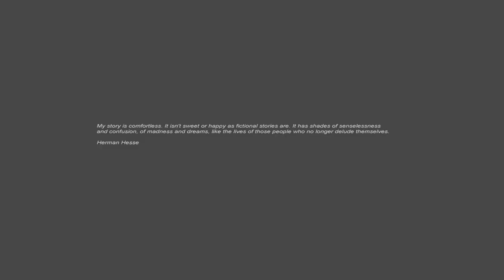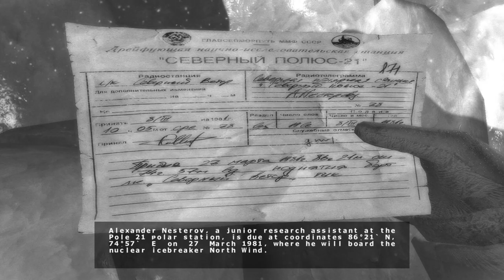DREAM - Let's Play Cryostasis: The Sleep of Reason Part 1 | Game Walkthrough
Chapter 1 of the chilly fps survival horror game, notoriously plagued with issues.

Cryostasis takes place in 1981 on an Arktika-class nuclear-powered icebreaker called the North Wind near the North Pole. The main character, Alexander Nesterov, is a Russian meteorologist who was supposed to board the ship for a lift home after completing a tour of duty at the pole; however he finds it's been shipwrecked since 1968 and its dead crewmen have undergone bizarre metamorphosis.

The game story develops with help of a unique system called Mental Echo - the ability to penetrate another character's memory and change the actions taken by that character in the past. This can involve saving people's lives by taking over their bodies in their memories and changing the course of history.
The game, being set in an arctic setting, employs body heat as a health meter - the player must use heat sources (such as lights or stoves) to replenish health. The gameplay is from a first person perspective.

Gamespot awarded the game 8 out of 10, saying "Flashes of frozen brilliance help this cold-blooded horror game overcome its technological flaws...few horror games elicit chills as well as Cryostasis."

This video contains gameplay footage with audio commentary and facecam reactions and is part of a series called Let's Play Cryostasis.

If you're looking for gameplay from part 1 or chapter 1 of Cryostasis , then please check the link below for the playlist of this series. The playlist contains every video regarding Cryostasis: The Sleep Of Reason.

This is a semi-blind playthrough that is largely unedited gameplay footage with commentary, but can (once completed) also be used as a walkthrough from part 1 to the ending or all available endings.

Following my completion of the game, I will share my feelings and give a brief Cryostasis review.